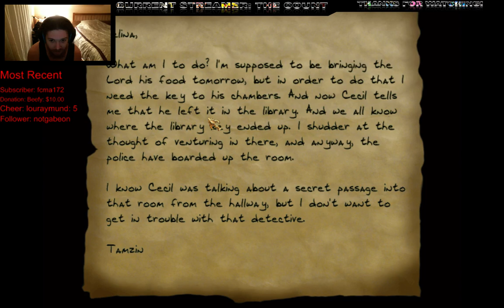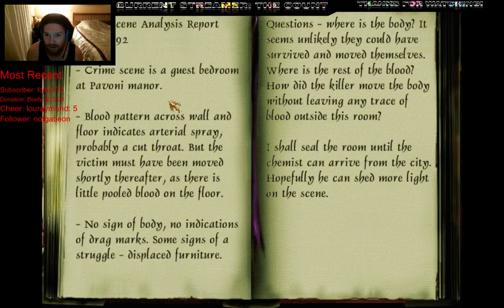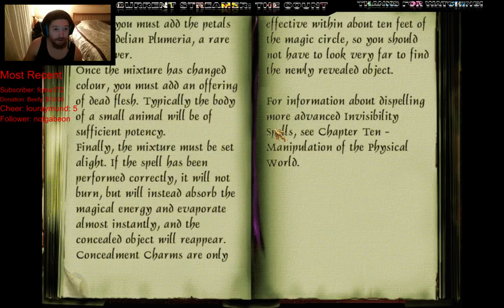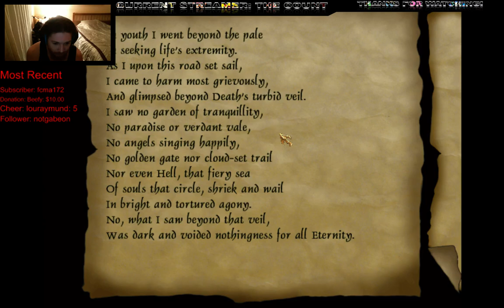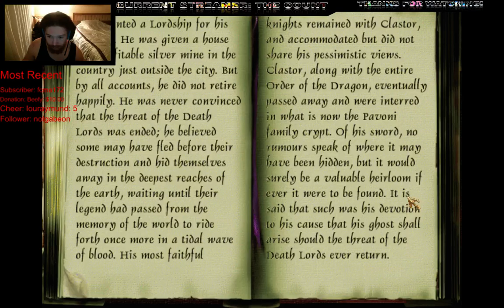Thief 2 FM Death's Turbid Veil casual/expert part 2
Thief 2 V 1.27 New Dark.
Casual/first playthrough on expert.
Thanks to Nicked for the FM.
I use AngelLoader to load the FMs.